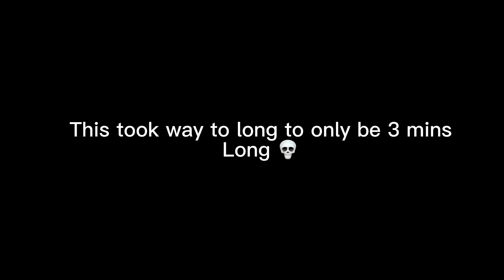So we meet again || Treated like a baby from a lab || episode 2 || [DISCONTINUED]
I’m so sorry this took so long to get out I’ll try to do better 😭😭